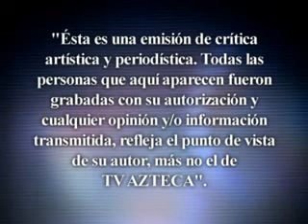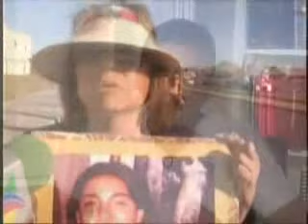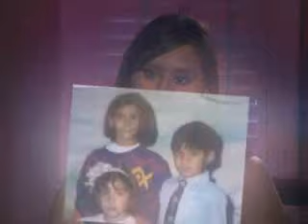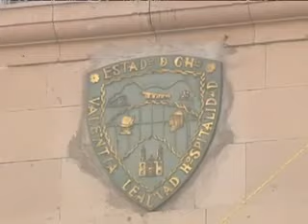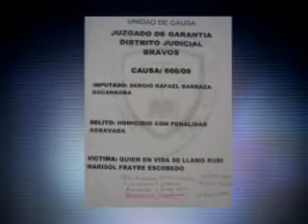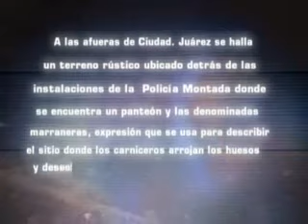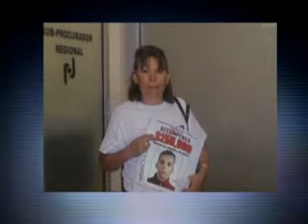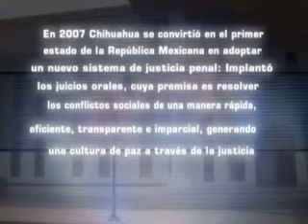La Historia Detrás del Mito Marisela Escobedo Parte 1 (2011)